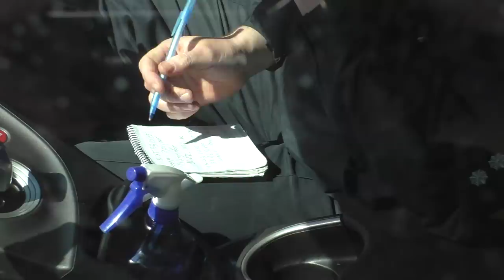Харьковская ПОЛИЦИЯ приютила КР#СУ из ГАИ Часть 2